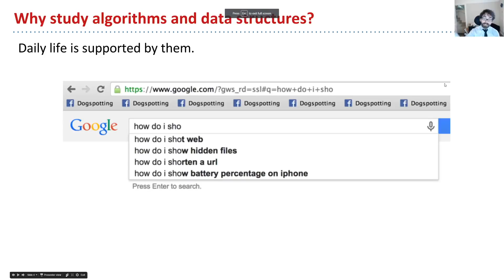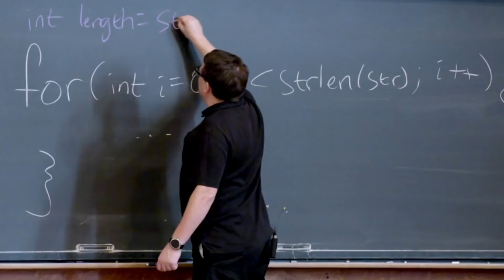Why Everyone Should Take A Computer Science Class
Hi guys! Today I share my thoughts on why everyone should take at least one computer science course before they graduate!